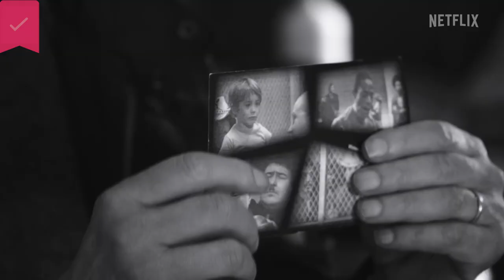Sr. Robert Downey Jr. - Official Trailer - Netflix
Like Father. Like Son. Like No Other. "Sr." is a lovingly irreverent portrait of the life and career of maverick filmmaker Robert Downey Sr. that quickly devolves into a meditation on art, mortality, and healing generational dysfunction. Directed by Chris Smith (American Movie, Fyre)